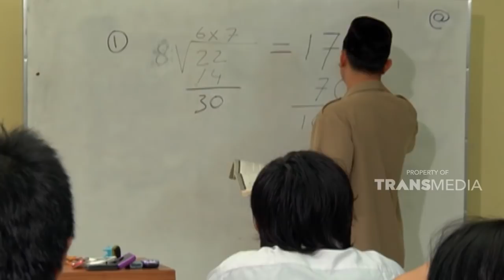Susahnya jadi artis, selalu dikejar sama media kemana-mana | SKETSA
Dok : Sketsa Trans TV